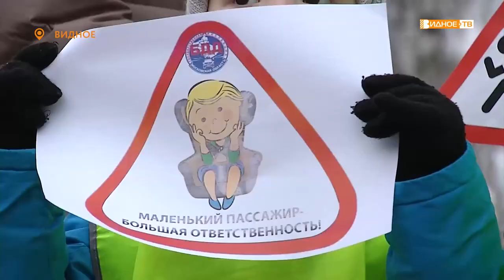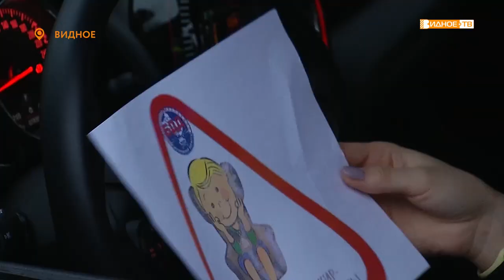«Большая ответственность» - акция сотрудников ГИБДД и воспитанников детского сада № 1 «Журавушка»